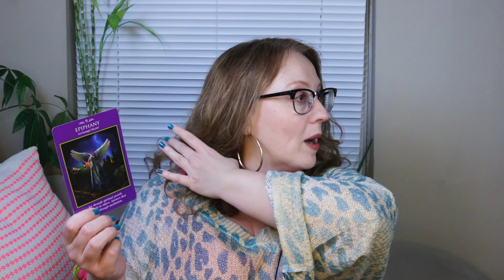RUDE AWAKENING WATCH IT | ANGELIC GUIDANCE RELEASE MAY 16, 2022